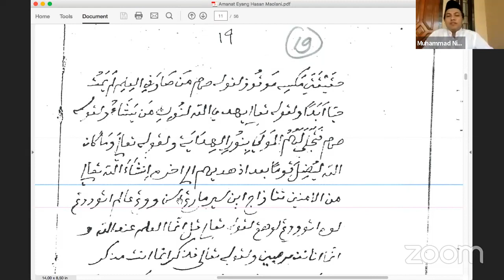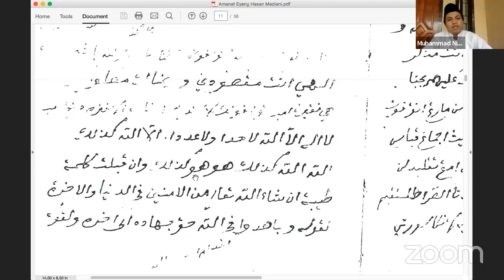4-Kiai Hasan Maolani: "Banyak Ulama yang Musyrik" | Cinta Manuskrip Nusantara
Dalam suratnya yang ketiga, Kiai Hasan Maolani sempat menyebut bahwa banyak ulama yang musyrik. Apa maksudnya? Selamat menyaksikan tayangan ini.